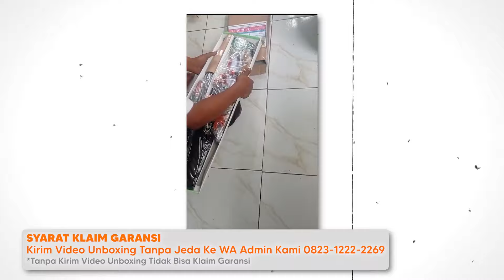UKLIK PREMIUM MULAI 900RIBUAN!! MEDIUM GAME READY!! ALL VARIAN CANON SERIES!!